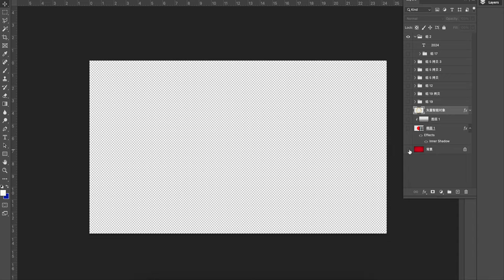Red Golden New Year Template [ElementPik.com]